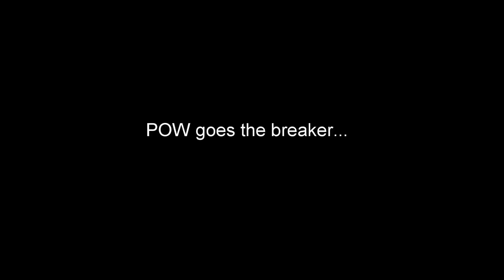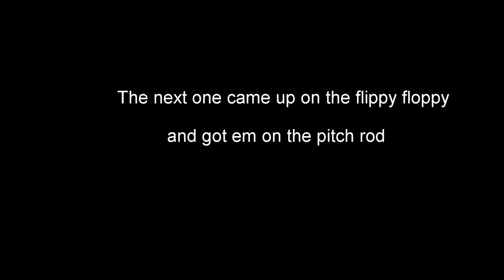Foolish Pleasures Big Game Fishing 2019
Here is a video from OCMD aboard Foolish Pleasures.  Two white marlin were released that day.